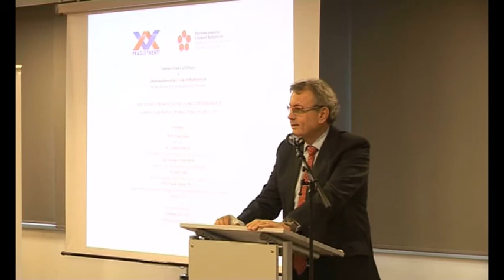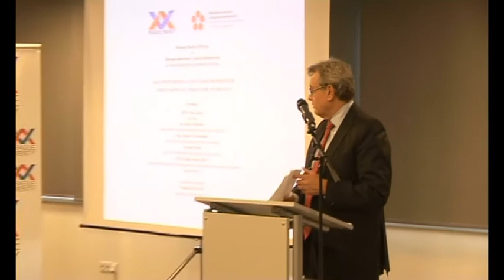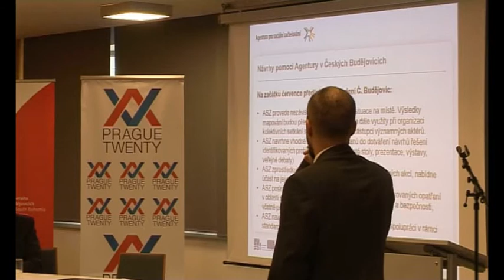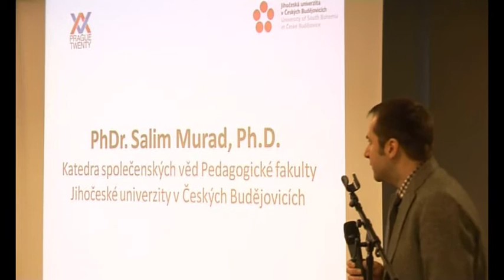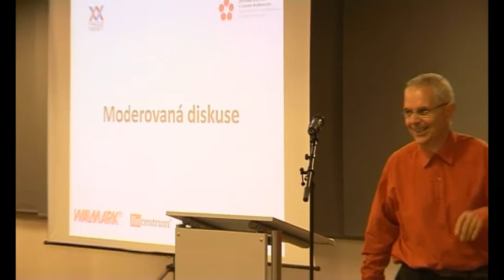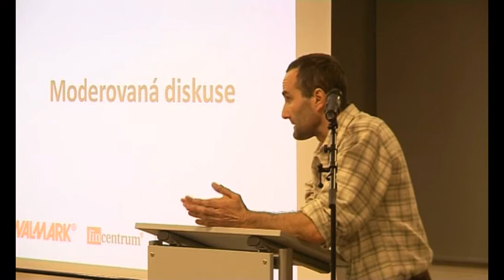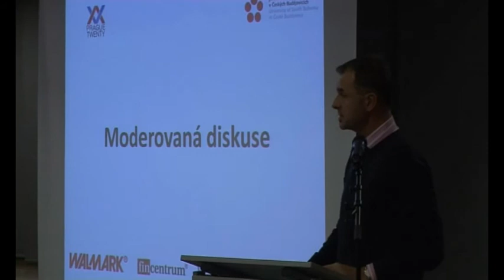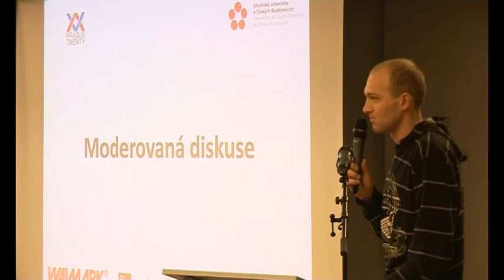ROMOVÉ A ČEŠI V ČESKÝCH BUDĚJOVICÍCH (A NEJEN TAM).....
Kdo je vinen v problému soužití Čechů a Romů v Českých Budějovicích? Odpověď hledali řečníci i hosté konference Prague Twenty

Problematika červnových sporů obyvatel některých lokalit Českých Budějovic o soužití s Romy byla hlavním tématem konference, kterou pořádal ekonom a politik Vladimír Dlouhý v tomto jihočeském městě. Na setkání vystoupil například známý sociolog Ivan Gabal, zástupci Úřadu vlády, Pedagogické fakulty Jihočeské univerzity nebo sociální aktivisté.

Vystoupili:
PhDr. Ivan Gabal - sociolog
Bc. Martin Šimáček - ředitel odboru pro sociální začleňování Úřadu vlády ČR
Alexandr Olah - odbor pro spciální začleňování a sociální pracovník
PhDr. Salim Murad, Ph.D. - katedra společenských věd Pedagogické fakulty Jihočeské univerzity v Českých Budějovicích

V rámci volné diskuse:
Eva Matoušková - Všichni všem - bez rozdílu, o.s.